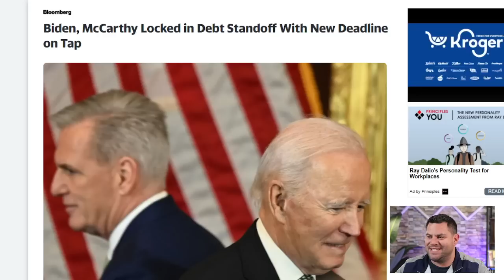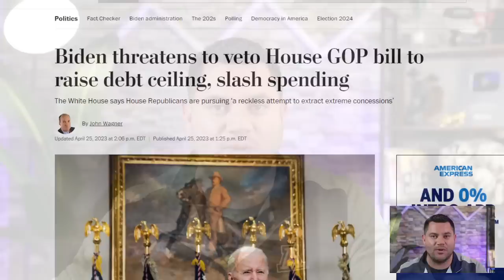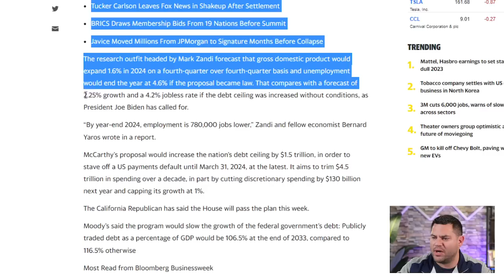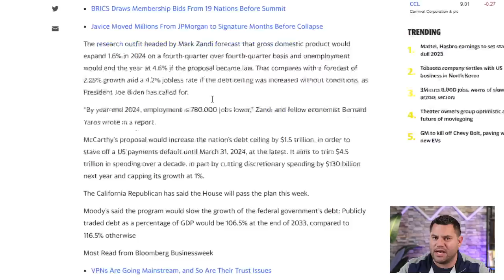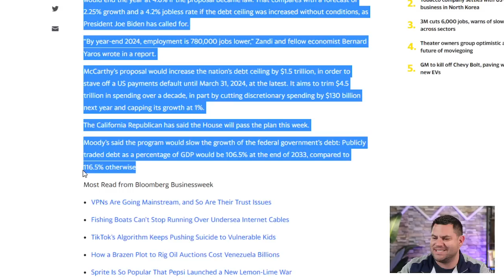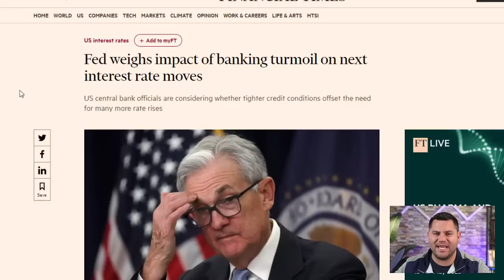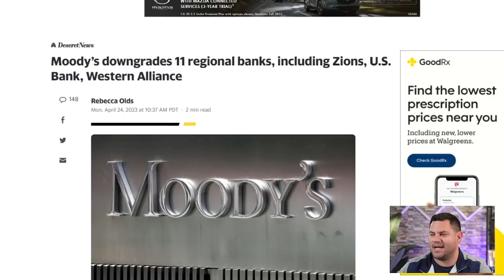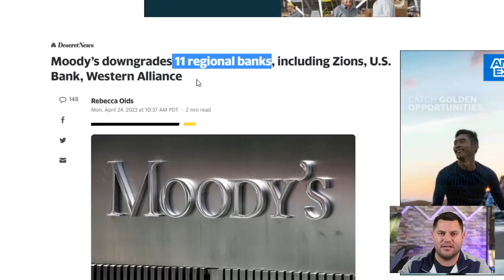THIS WEEK!! The Moment We Have All Been Waiting For | Economic Update 2023